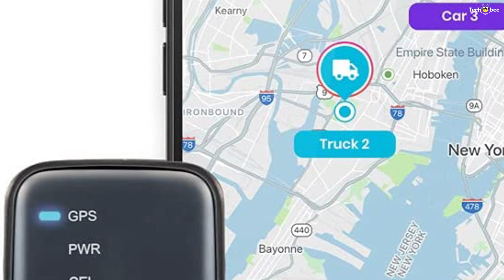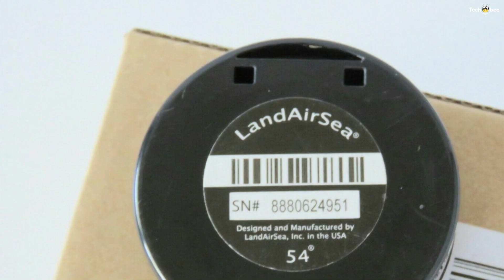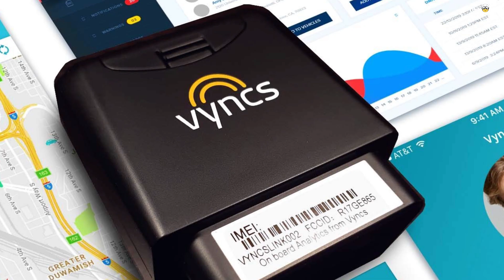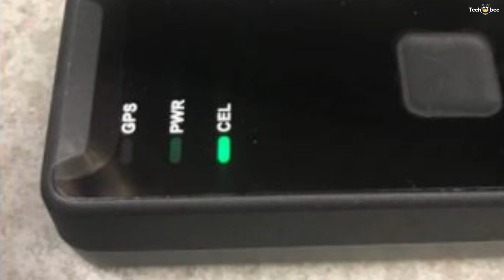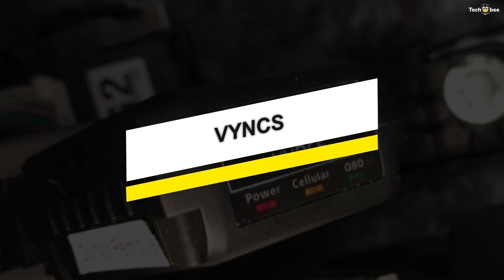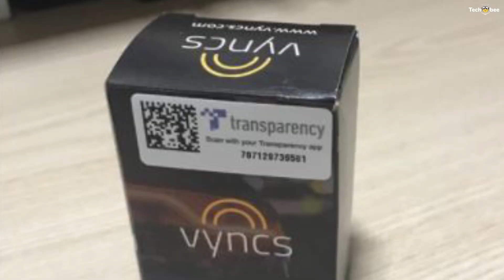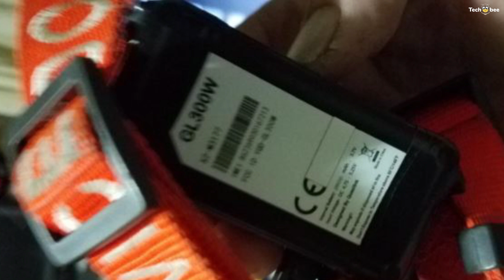Top 6: Best Car GPS Trackers 2021 | NO Monthly Fees?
Top 6: Best Car GPS Trackers 2021
➤Spytec GPS GL300
➤LandAirSea 54
➤AMERICALOC GL300

Hey guys, today we are going to take a sneak peek at the best Car GPS Trackers in the market. So if you are planning to buy one, then you are at the right place. Please do check out the description below to see all the featured products and their buy link. let's get started

Spytec GPS GL300 OTLBZC

 Spytech GPS Tracker Device GL300 has developed a powerful tracking device that needs to be fixed on the vehicle you want to track. The device is capable enough to detect and visualize the location. It uses data from google maps to track the live location of the person or vehicle, with this durable and versatile device that reverts all the data to your smartphone. The left side features a mini USB port with a cover that's easy to open, while the right side features a SIM card slot.

LandAirSea 54

The Landairsea 54 GPS tracker features real-time tracking and geofencing with boundary alerts to keep you informed and give you peace of mind. The tracker is easy to use and allows you to customize your settings to receive important updates such as proximity alerts and notifications about the tracker's movements via text, push notification, or email. Also, The micro GPS tracker locates and maps in real-time on web-based software.

Bouncie is a GPS tracking device for your car designed to help drivers stay safe and aware. The device plugs into the onboard diagnostics port in your vehicle and gives real-time updates and driving data. You can see your car’s location and trip details like speed, driving habits, and accident notifications. For parents, it may give you peace of mind when your teenager drives home late at night. The device is small, so once you plug it in, it blends right in.

The PrimeTracking Mini GPS Real-Time Location Tracker tells you exactly where your loved ones and valuable possessions are and where they've been. This Ultra-compact, lightweight, discrete, and durable slips easily into cars, strollers, bags, and pockets, keeping you instantly in the know with just a simple click on your computer, tablet, or smartphone. Unlike other devices, you can also track unlimited devices under one account with an easy-to-use app.

Vyncs takes your cars and drivers online and into the connected world. Plugin the ultra-fast 4G LTE Vyncs Link device and know your cars' real-time location, trip histories, driving habits, vehicle health condition, fuel/emissions performance, maintenance reminders, track beyond the car, and way more.

AMERICALOC GL300

The AMERICALOC GL300W Mini Portable Real-Time Tracker is not just another GPS tracker in the market. Like the Arccos 360 GPS tracker, it can detect people through their devices and items and equipment such as vehicles and other assets. This tracker is an improved version of the well-loved GL300W. This GPS tracker aims to provide the precise location of properties and people; this one gives different alerts. These alerts include parking, speeding, movement, entering, and leaving zones.

Tech Bee clarifies all these questions and provides you accurate solutions. Come, explore the world of technology with us! @techbee#